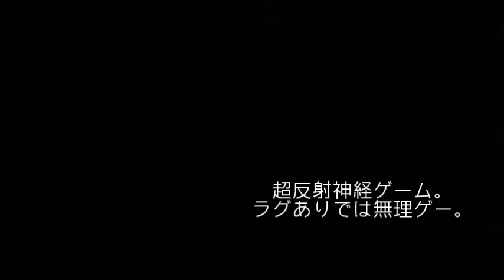[マリオパーティ６] そうだ、パーティをしよう。 その1-1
アスレチックツリー編その1

ゆっくりじっくりのんびりやりまする。１５分超えです。
キノピコがアレです。←

収録の時は他のことにばかり気を取られて、画面をあまり見てないです。